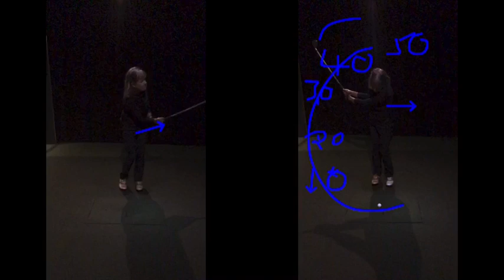golf lesson at Cottrell Park